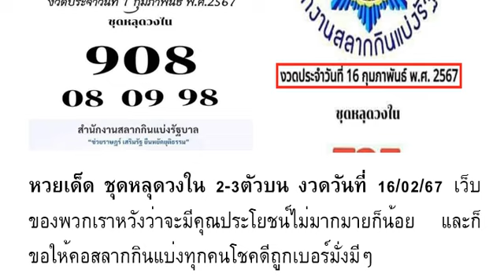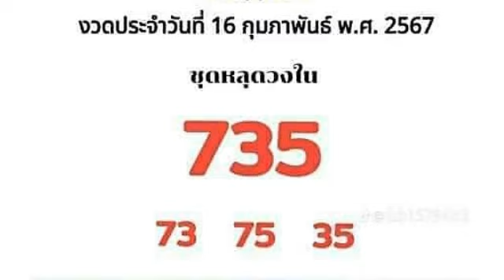🇹🇭2-3ตัวบนล่าง 100%🇹🇭 หว ยเ ด็ด ชุ ดห ลุ ดว งใ น 2- 3 ตั วบ น งวด วัน ที่ 16/02/67